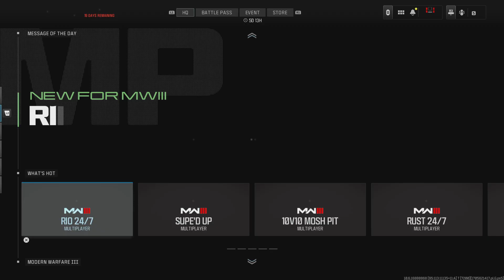Baddies Killing Baddies